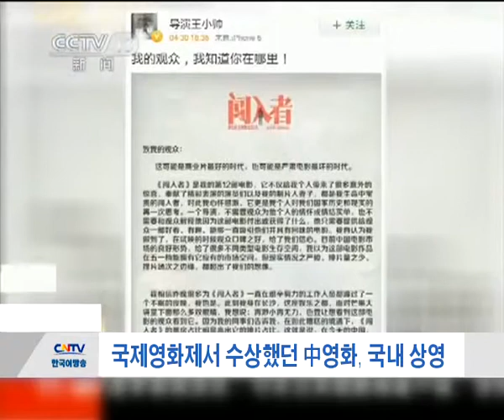국제영화제서 수상했던 中영화, 국내 상영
5월 들어 지난해 국제영화제에서 마르코 아우렐리오상을 수상했던 중국 영화‘12명의 공민’, ‘틈입자’등이  중국 내에서 상영되고 있습니다. 최근에는 몽골족 감독이 메가폰을 잡은 ‘눠르지마’가 이란국제영화제에서 상을 받는 영광을 안기도 했는데요. 향후 다양한 장르의 영화가 중국 관객들에게 풍성한 볼거리를 선사할 것으로 기대됩니다.